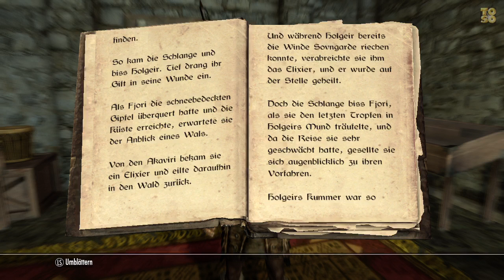Let's Read SKYRIM - Von Fjori und Holgeir